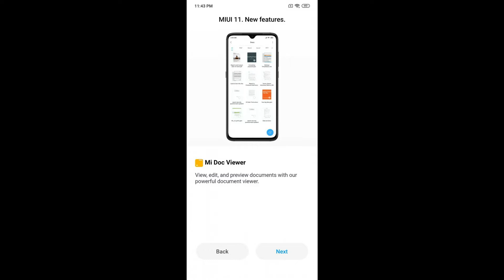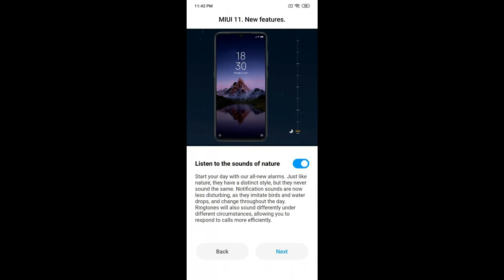Download MIUI 11 for the Mi Max 3 (nitrogen)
This video is not for profit Use (Thanks)